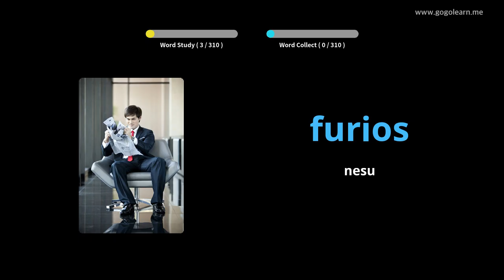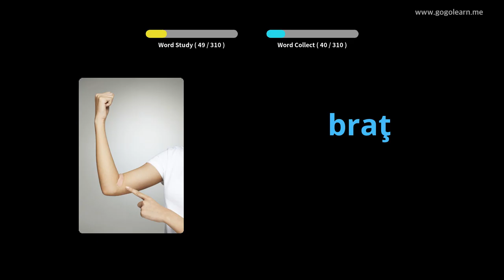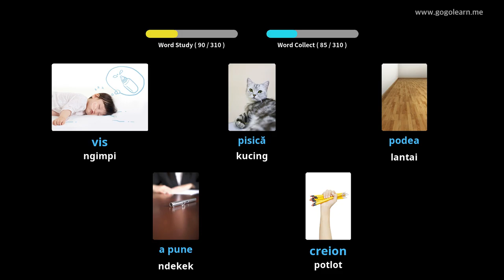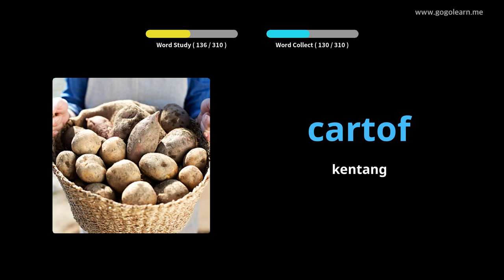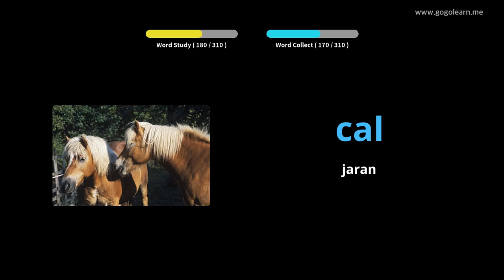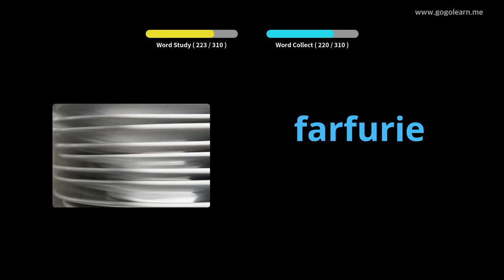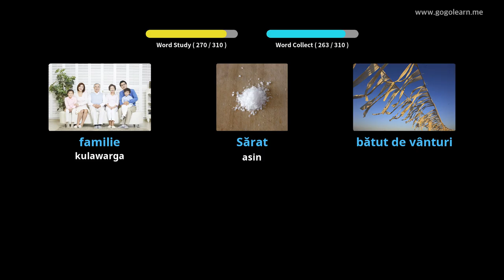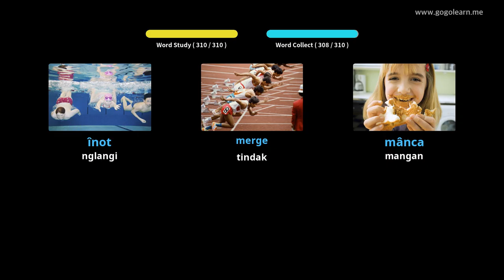Ngrungokake Vokal Romania Nalika nyopir | Golearn